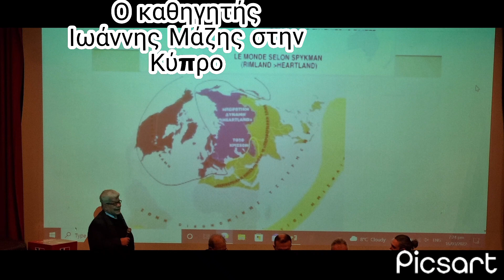Ο καθηγητής Ιωάννης Μάζης στην Κύπρο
Ο καθηγητής δήλωσε ότι η λογική και το εθνικό συμφέρον είναι ζωτικής σημασίας για να στοχαστούν τα γεγονότα.